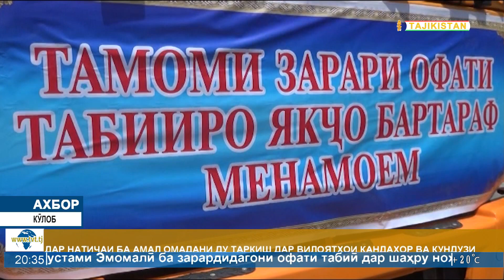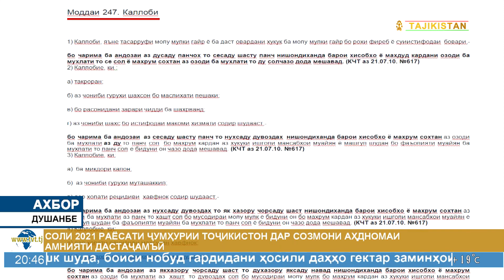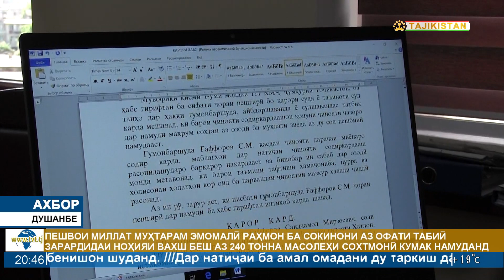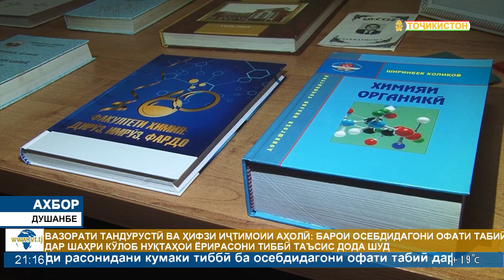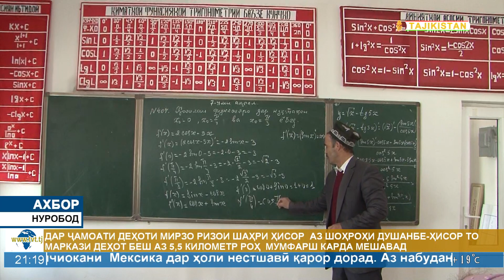Ахбори Точикистон Имруз - 14.05.2021 | novosti tajikistana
Сарвазири Тоҷикистон Коҳир Расулзода ба Тошканд сафар кард

Имрӯз ҳайати Тоҷикистон бо роҳбарии Сарвазири мамлакат Коҳир Расулзода  ҷиҳати  иштирок дар ҷаласаи навбатии 8-уми Комиссияи муштараки байниҳукуматӣ ба пойтахти Ӯзбекистон сафар кард. Дар фурудгоҳи байналмилалии Тошканд ҳайати Тоҷикистонро Сарвазири Ӯзбакистон Абдулло Орипов пешвоз гирифт.

Худи ҳамин рӯз Президенти Ҷумҳурии Ӯзбекистон Шавкат Мирзиёев Сарвазири Ҷумҳурии Тоҷикистон Коҳир Расулзодаро ба ҳузур пазируфт. Сарвазири Ҷумҳурии Тоҷикистон ба Президенти Ӯзбекистон барои пазироии гарм изҳори сипос намуда, саломи самимӣ ва таманниёти неки Президенти Ҷумҳурии Тоҷикистон Эмомалӣ Раҳмон расонид.

Масъалаҳои густариши минбаъдаи ҳамкории гуногунҷабҳаи амалӣ, таҳкими муносибатҳои дӯстӣ, ҳамсоягии нек ва шарикии стратегии Ӯзбекистон ва Тоҷикистон баррасӣ шуданд.

Тавре Агентии миллии иттилоотии «УзА» хабар медиҳад, Шавкат Мирзиёев сатҳи баланди ҳамкориҳои кунуниро, ки ба туфайли иродаи сиёсӣ ва амалҳои қатъии роҳбарони ду давлат ба даст омадааст, бо қаноатмандии амиқ зикр намуд.

Зимни мулоқот ба татбиқи лоиҳаҳои самарабах дар соҳаҳои савдо, мошинсозӣ, энергетика, маъдан, кишоварзӣ, саноати бофандагӣ, нақлиёт, сайёҳӣ ва тандурустӣ таваҷҷуҳи махсус зоҳир карда шуд. Ҳамчунин робитаҳои фаъол дар сатҳи минтақавӣ ва тиҷоратӣ, барномаҳои мубодилаи фарҳангию гуманитарӣ идома хоҳанд ёфт.

Сарвазири Тоҷикистон зикр кард, ки барои омодагии ҳаматарафаи мулоқоти дарпешистодаи сарони давлатҳои мо, инчунин ба таъмини таҳкими шарикии ҳамаҷонибаи кишварҳо ва халқҳои бародар саъй хоҳад кард.

Зикр карда мешавад, ки 15 май ҳайат дар ҷаласаи Комиссияи байниҳукуматӣ оид ба ҳамкории тиҷоративу иқтисодии байни ду мамлакат  ширкат меварзад.